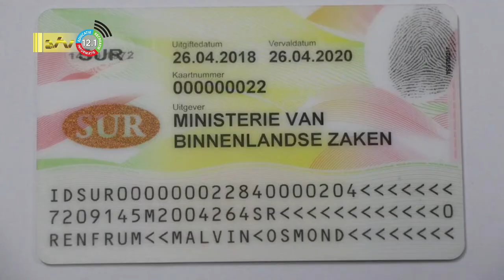08 07 2022 Somohardjo wil problemen CBB oplossen